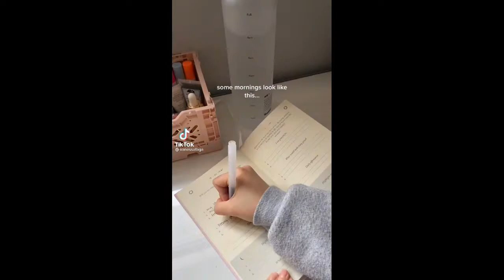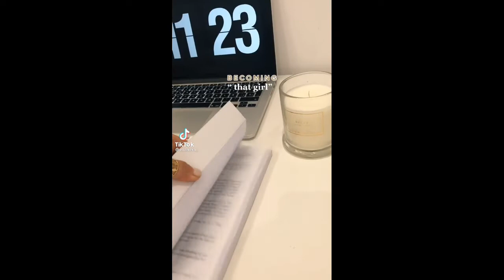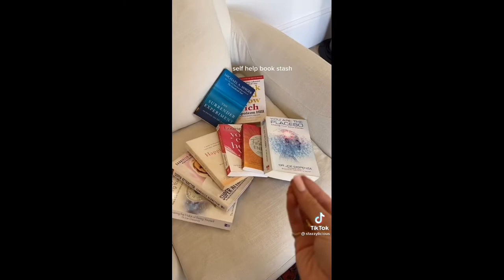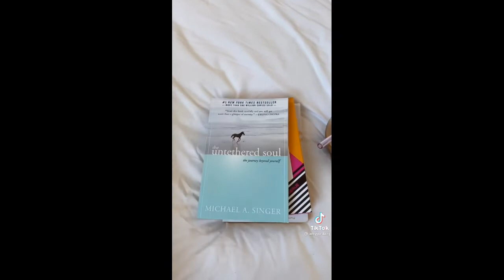"THAT GIRL" TIKTOK COMPILATION #1 | xkqitlynx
I hope you guys enjoyed this new series of "that girl" tiktok compilation!

info:
music is not mine! credits to all owners!